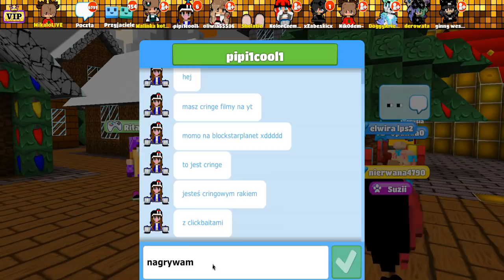MASZ ŚWIĄTECZNY SKIN = PRZECHODZĘ TWÓJ PARKOUR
Dużo łapek w górę, to więcej takich filmów 😎